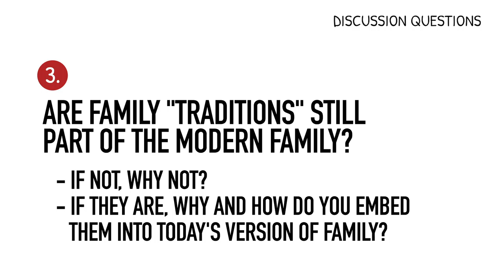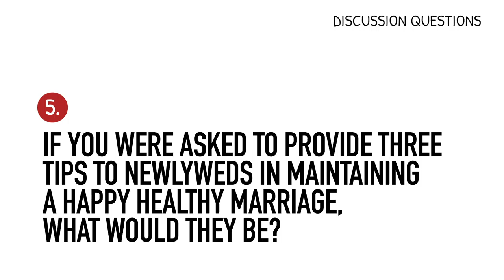Iron Love - March | Mike Mazzalongo | BibleTalk.tv